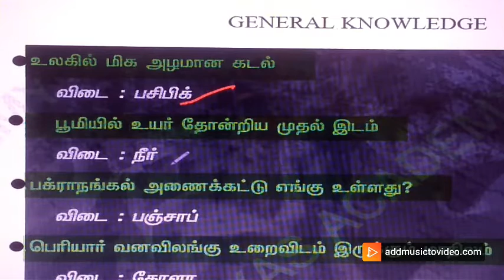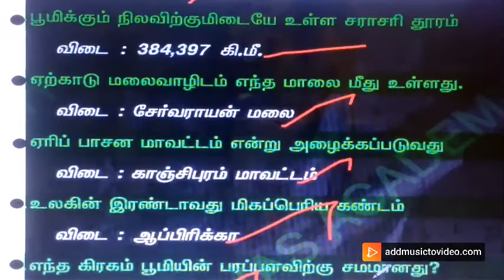GENERAL KNOWLEDGE (TEA TIME GK DAY - 12)